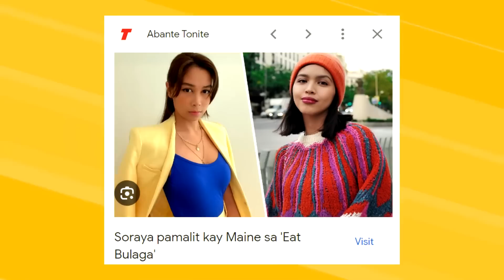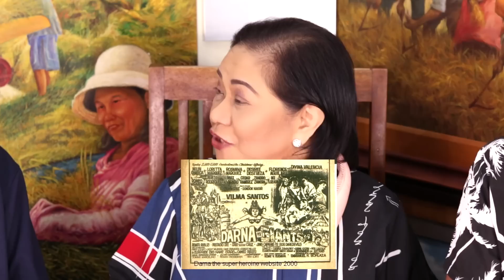MAINE MENDOZA, PALABAN❗RYZZA MAE, IPINAGLABAN NG TVJ❗NORA, KAMPING-TVJ ANYTIME!❗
MAINE MENDOZA, PALABAN!

RYZZA MAE, IPINAGLABAN NG TVJ!

NORA, KAMPING-TVJ ANYTIME!

BI: AKTOR, TAKOT SA INTERVIEW, WALANG ALAM!